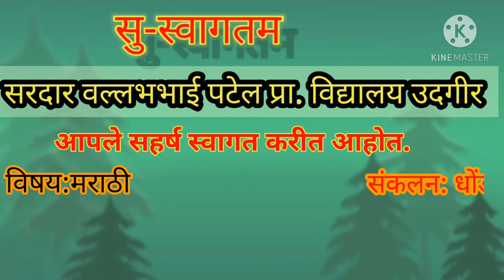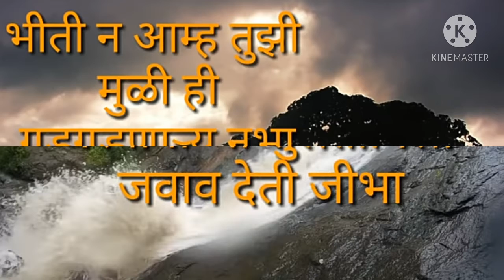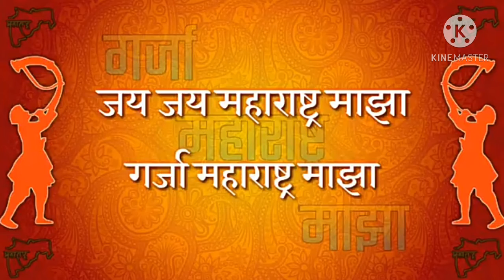कविता : जय जय महाराष्ट्र माझा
वर्ग : 7 वा
विषय: मराठी
संकलन : श्रीमती धोंड अनुराधा सोपानराव
मार्गदर्शक : सुनिल रकटे